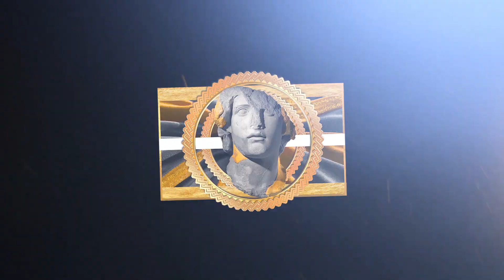I'm Not Crying, You're Crying ! 😭 Moments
This video features players like: Steph Curry, Kobe Bryant, LeBron James and Jamal Murray